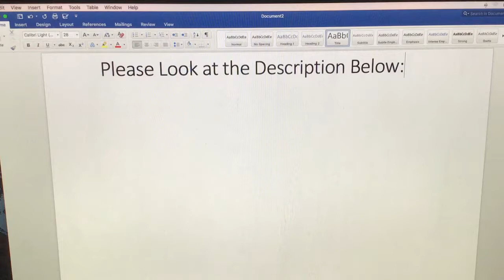Some Useful information for All Users by Lukas D Part 3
ABC Releases From Monday June 3, 1991:
The Adventures of Spot
Babar - Babar's First Step and City Ways
Babar - Babar's Triumph
Babar - The City of the Elephants
Babar - No Place Like Home
Bunyip
Charlie Chalk - Shipwrecked Charlie
Don Spencer's Feathers Fur or Fins
Don Spencer's For Kids
Fireman Sam - Fire Safety Special
Fireman Sam - The Hero Next Door
Fireman Sam - Lost Cat
Fireman Sam - Treasure Hunt
Inspector Gadget - Inspector Gadget Goes West
Inspector Gadget - Travel Trouble
Play School - All Together Show and At The Zoo
Play School - Hats
Play School - Special and Concert
Postman Pat - Postman Pat's Secret
Spot's First Video
Thomas the Tank Engine and Friends - Coal and Other Stories
Thomas the Tank Engine and Friends - The Deputation and Other Stories
Thomas the Tank Engine and Friends - Percy and Harold and Other Stories
Thomas the Tank Engine and Friends - Thomas and Gordon and Other Stories
Thomas the Tank Engine and Friends - Thomas, Percy and the Coal and Other Stories
Thomas the Tank Engine and Friends - Troublesome Trucks and Other Stories
The Very Funny Peter Combe Video Show
The World of David the Gnome - Little Houses for Little People